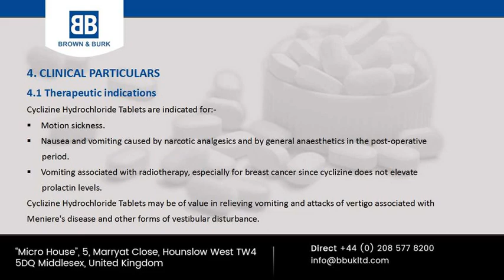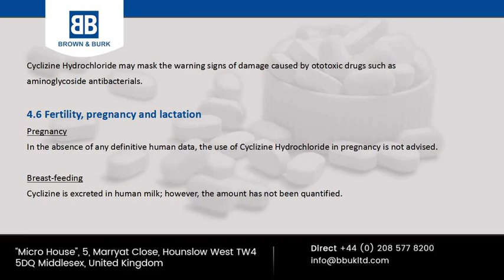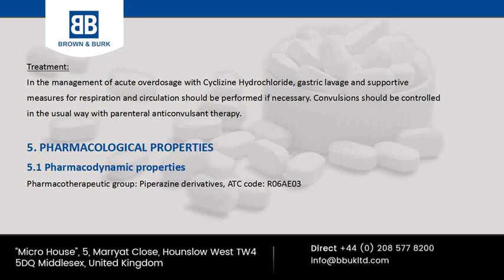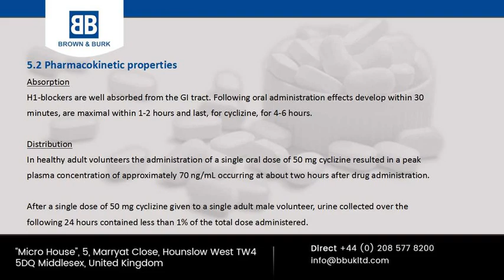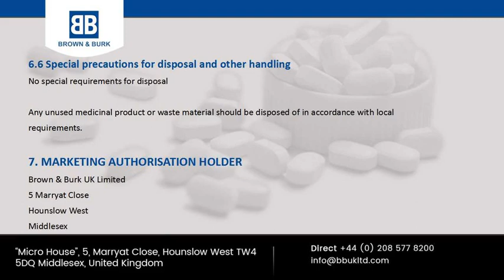Cyclizine Hydrochloride - Summary of Product Characteristics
Cyclizie is a medication used in the treatment and prevention of nausea, dizziness and vomiting due to vertigo or motion sickness.